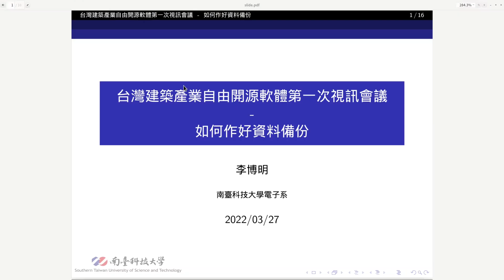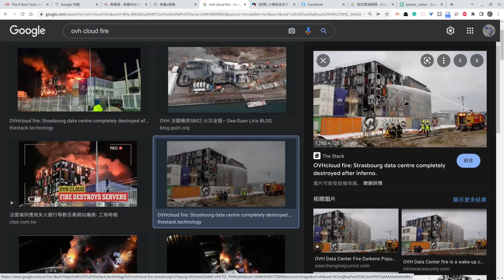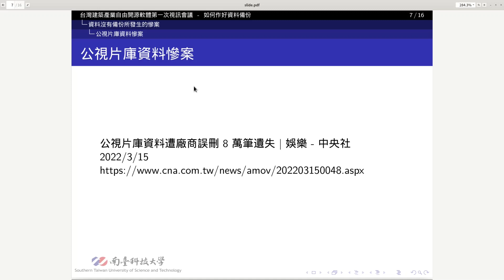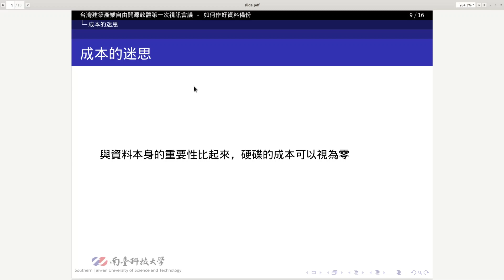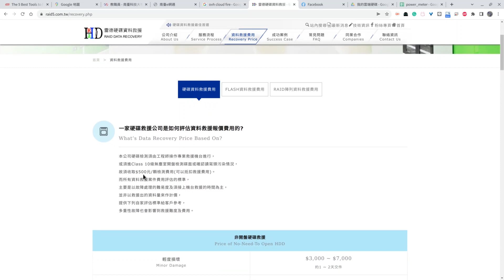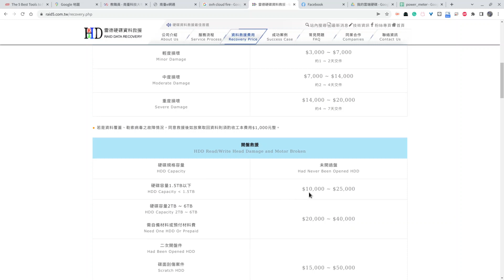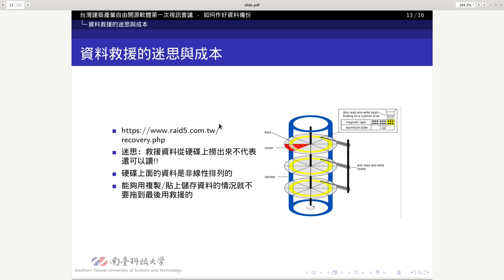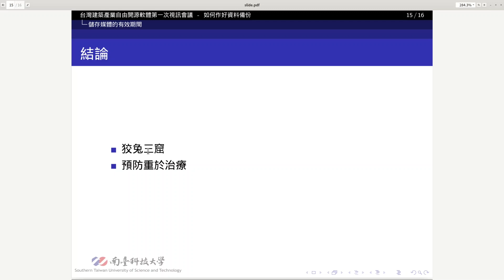台灣建築產業自由開源軟體第一次視訊會議 - 如何作好資料備份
這是 2022/03/27 台灣建築產業自由開源軟體第一次視訊會議所作的心得分享，請大家參考。